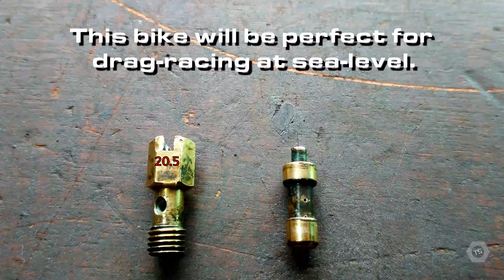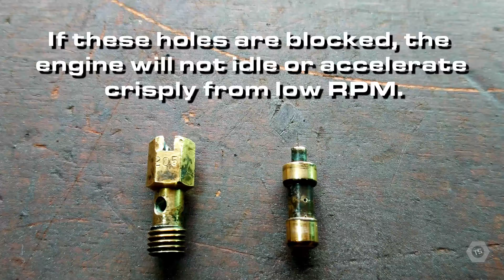Raleigh Wisp Restoration - Part 5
Motobécane madness!  With the frame away for painting and the shiney bits away for chroming, we take a look inside what should be the beating heart of our mighty Raleigh Wisp.